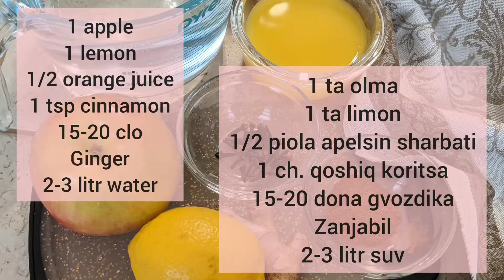Zanjabil va Koritsa Choy | Ginger Cinnamon tea | Shamollaganda Zanjabil Koritsa Limon choy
Shamalloshda va hozirgi pademiya paytida foydali damlama. Va bolajonlarimizaga ham immunitetni ko'tarish uchun zanjabilli sharbat.

Kerakli maxsulotlar:
1 ta olma
1 ta limon
1/2 piola apelsin sharbati
1 ch. qoshiq koritsa
15-20 dona gvozdika
Zanjabil
2-3 litr suv

5 min. qaynatiladi.

Ingredients:
1 apple
1 lemon
1/2 orange juice
1 tsp cinnamon
15-20 clo
Ginger
2-3 litr water

Boil it for 5 min.

Kanalimizaga Obuna bolishni unutmang!